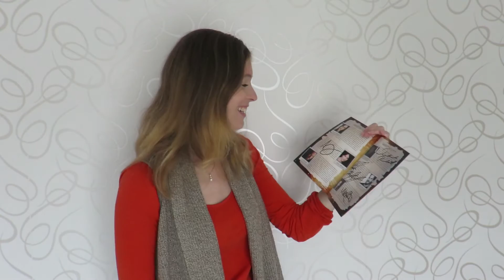Asylum 16 - My Supernatural Convention Experience - Meeting Jared and Jensen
In May I went to my first ever Supernatural Convention in Birmingham, called Asylum 16. During this convention I met some of the actors and boy do I have a lot to tell you about it. I was even on stage! With whom? Just watch the video and you will see!

Wil jij meer achtergrondinformatie over Asylum 16 of leuke andere artikelen lezen? Check dan

Do you want to be the first to know about this? It would mean a lot to me, thanks :)

Elke woensdag komt er een nieuwe video online. Wil jij als eerste op de hoogte zijn?